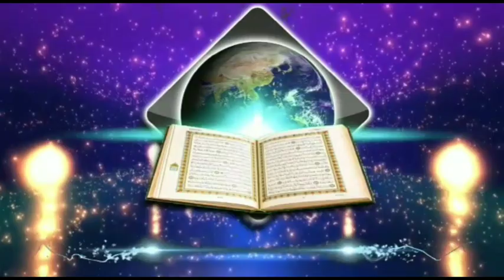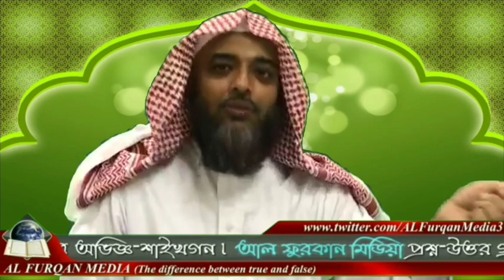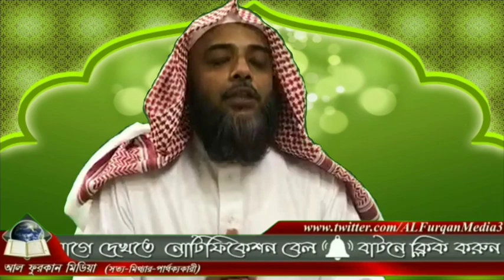আল্লাহর ভয়! Allahar voy! শায়খ মোহাম্মাদ মনির আল মাদানী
আল্লাহর ভয়! শায়খ মোহাম্মাদ মনির আল মাদানী